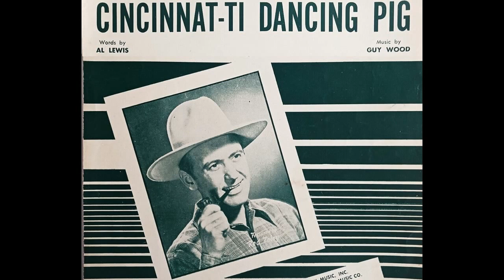OLDIES 1950 SEP 2 CINCINNATI DANCING PIG-Red Foley